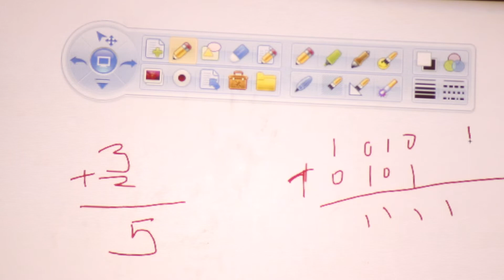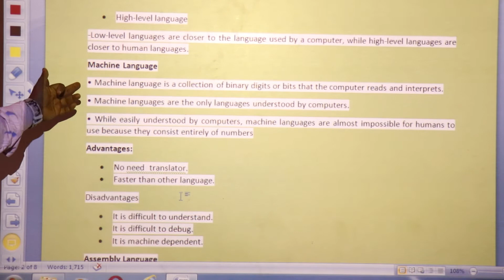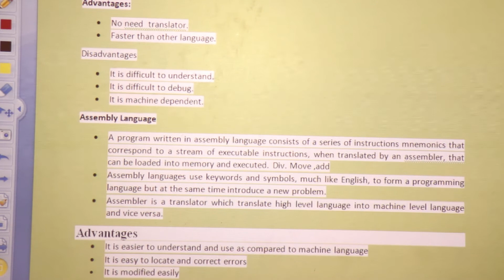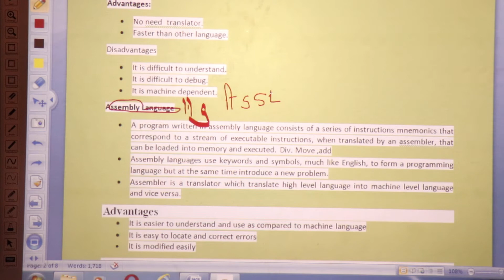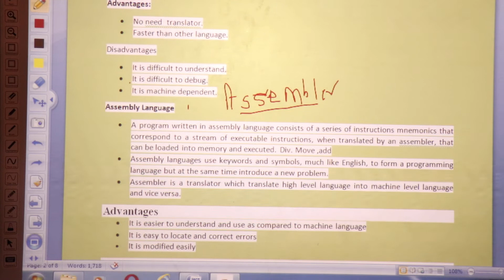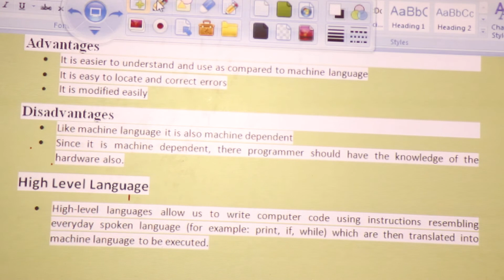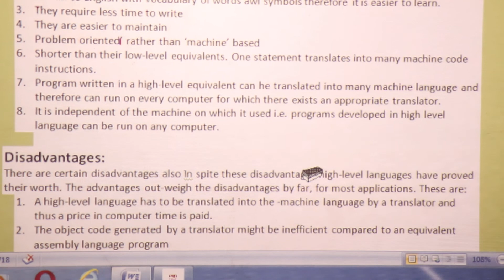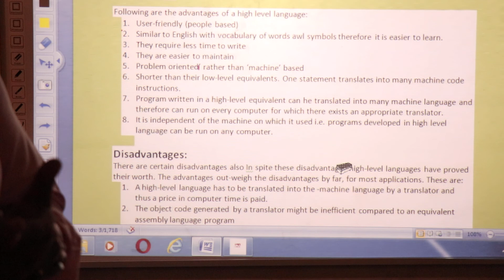Himlai Online Class Of Computer For Class IX (Part-II)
by Dhiraj Sharma Sir (HEBS)